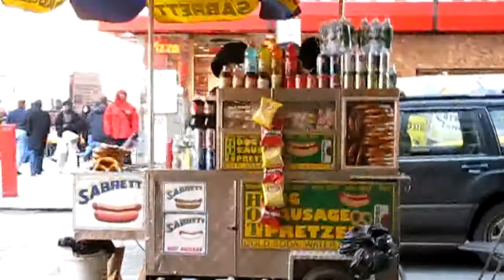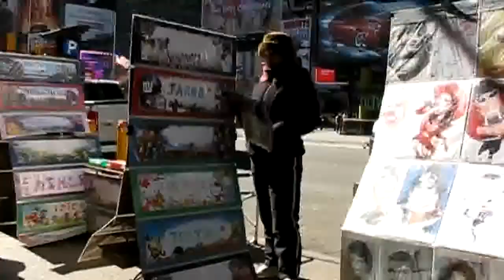GIG-VID / NYC Pt-1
Road and Show footage from Late Night w/Jimmy Fallon footage from NYC March 13 2009